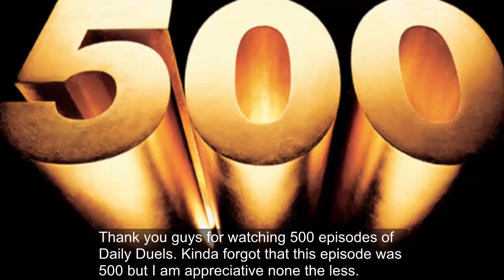Daily Duels Episode 500:Final January 2015 Ban List Talk Part 3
3DS Friend Code: 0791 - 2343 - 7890

Monday - Hunderyman
Tuesday - Satellaknight
Wednesday - Hermit Youkai
Thursday - Burning Abyss
Friday - Masked Heros
Saturday - Heraldics
Sunday - Koa'Ki Meiru